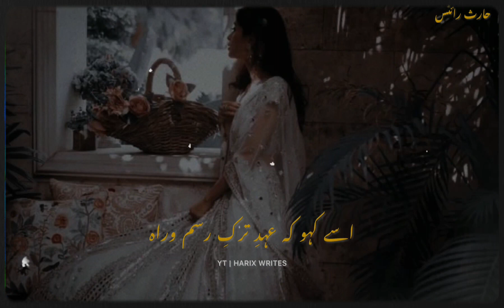September 24, 2022